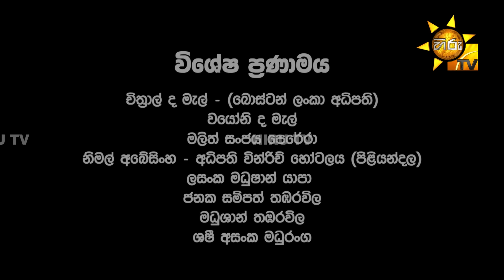Ahas - අහස් | Episode 29 | 2024-10-09 | Hiru TV